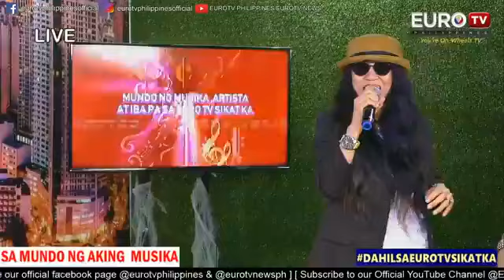FULL SHOW.QUEEN ROSAS AND FLOR EDER ,sa MUNDO NG AKING MUSIKA,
HIGHWAY STAR HOTLEGSSSS...JAMMIN